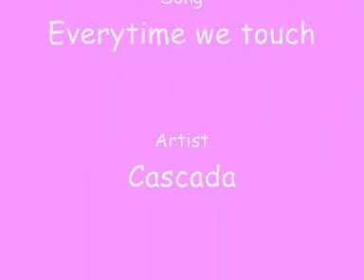Jose y Guido - Everytime We Touch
El mi primer video por Jose y Guido.
Con escenas de la primera temporada de Patito Feo.

Song: Everytime We Touch (Slow Version).
Artist: Cascada.